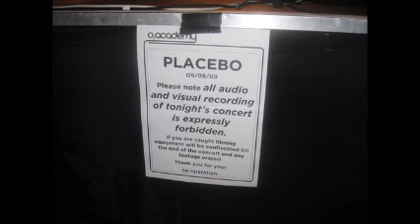Placebo - Academy, Sheffield, England, 09.05.2009 (Full Set)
Placebo
O2 Academy, Sheffield, England, 9th of May 2009

Kitty Litter
Ashtray Heart
Battle For The Sun
For What It's Worth
Black-Eyed
Speak in Tongues
Follow The Cops Back Home
Every You, Every Me
Julien
Special Needs
The Never-Ending Why
Devil in the Details
Band Intoductions
Happy You're Gone
Meds
Come Undone
Special K
Song To Say Goodbye
Infra-Red
Wouldn't It Be Good
Bitter End
Taste in Men

Google Images

For a tracked and lossless version check Dimeadozen

If you're an artist, or a legal representative of an artist or its estate, and you don't want your recordings of independent origin shared with your fans, contact me and it will be taken down from YouTube.